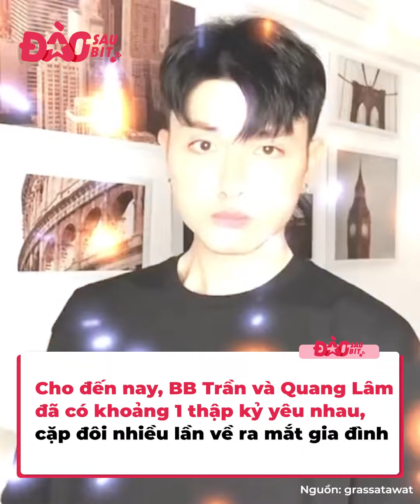Tình yêu đồng giới đáng ngưỡng mộ của BB Trần và bạn trai: 10 năm gắn bó, sống chung nhà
Năm 2013, BB Trần quen Quang Lâm qua một ứng dụng hẹn hò theo một cách khá tình cờ. Anh cho biết lúc đó đang giận người yêu cũ và tìm một người khác để trò chuyện thì lại gặp Quang Lâm.